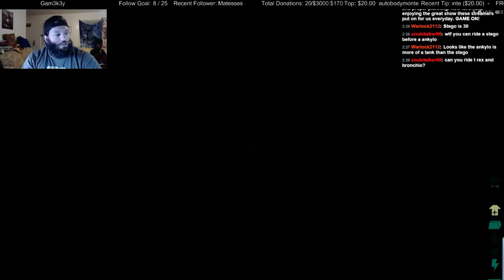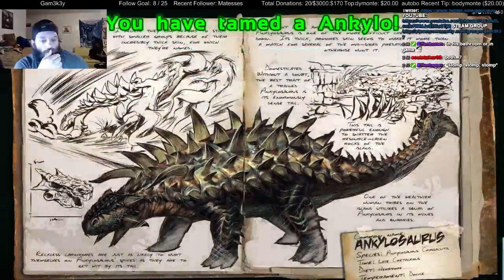3rd 24 hour stream ARK: Survival Evolved - 5 / 9